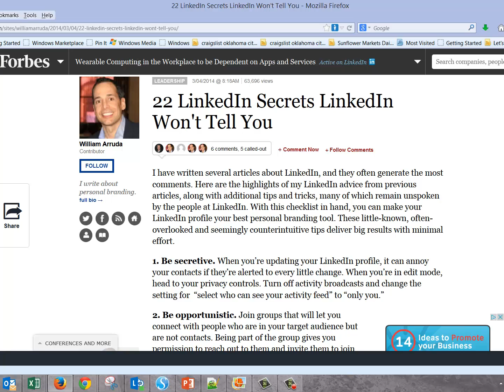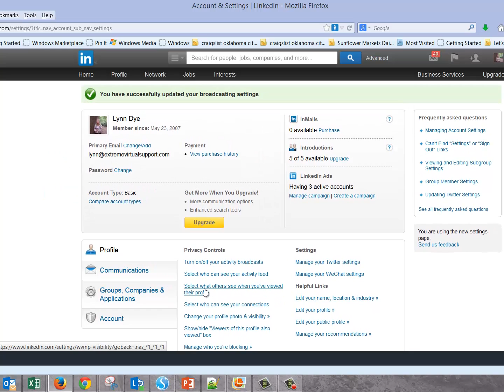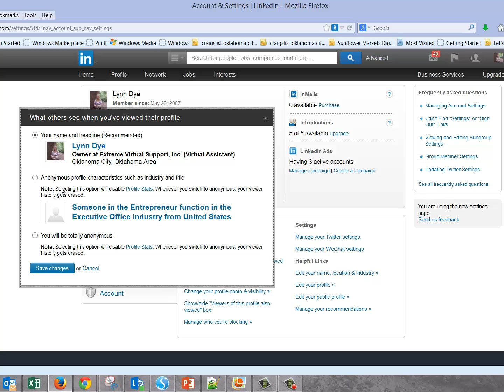Two Tips LinkedIn Doesn't Want You To Know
Making minor changes to your profile? Don't want it going through your newsfeed? Turn it off temporarily!
Want to view people's profile without letting them know you did? Here's how!